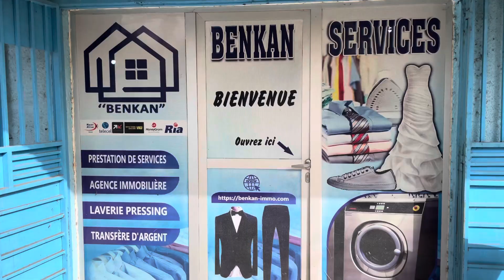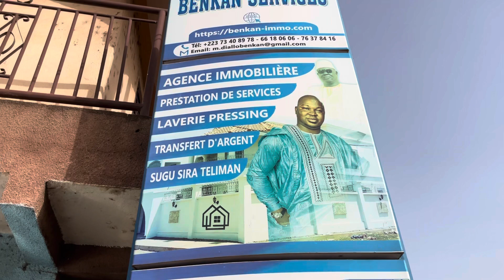24 juin 2023